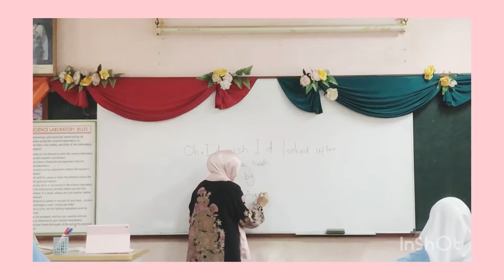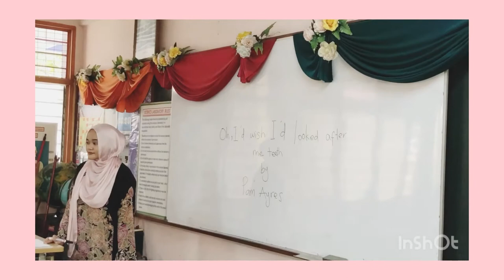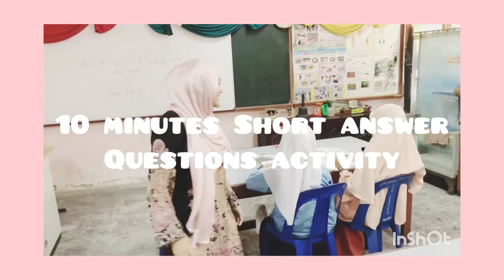👩🏻‍🏫 TE10303 - TEACHING VIDEO// Oh I Wished I’d Looked After Me Teeth by Pam Ayres 🦷✨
Hello everyone!  I am Najwa, a second-year TESL student from University Malaysia Sabah. The purpose of doing this teaching video is to integrate the listening and speaking skills that I learned in TE10303 Teaching of Listening and Speaking Class, during the teaching session. If you enjoy this video, don't forget to give us a 👍🏻 .

Course: HT06 TESL IN EDUCATION
Lecturer: Madam Amali A. Khair
Subject: TE10303 Teaching Listening and Speaking

Group Members:
1. Muhd Rifqi Muhd Nureeh BP19160470
2. Nurul Najwa Che Ab Aziz BP19160467
3. Natasha Lansi Kumbau Anak Donny Tugang BP19110200
4. YangLan (Nicole) BP18270564
5. Abdul Rahim Kiflee BP19110132